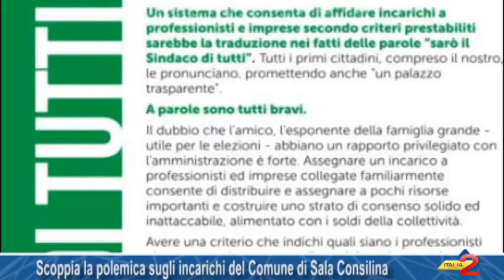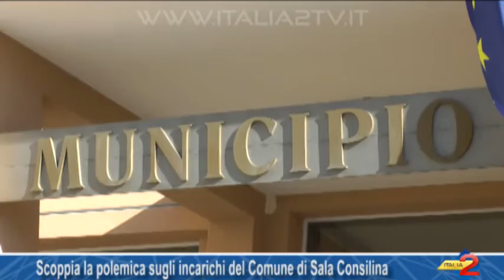Scoppia la polemica sugli incarichi del Comune di Sala Consilina